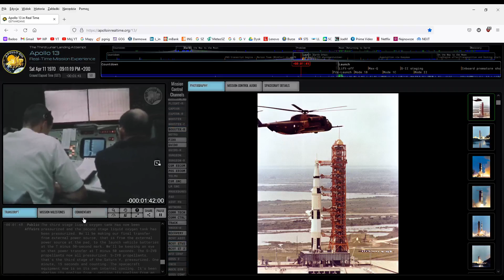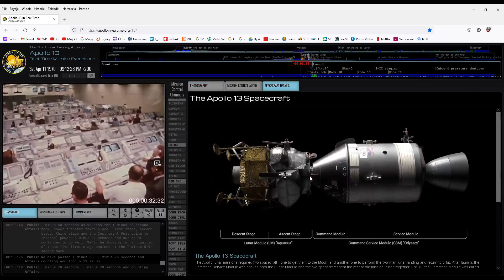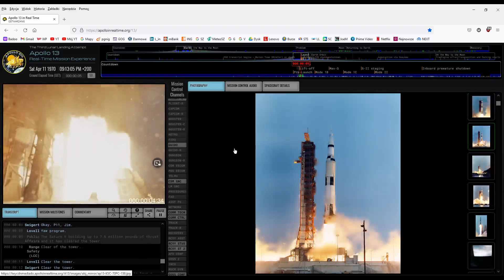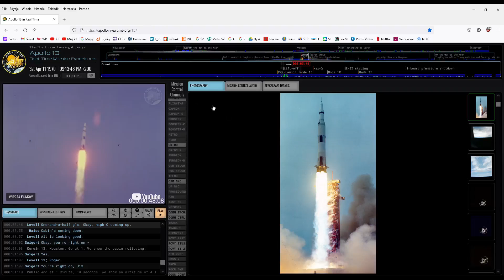VLOG #58 : Misja Apollo 13 w czasie rzeczywistym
Dzień dobry.

Misja Apollo 13 pokazana w czasie rzeczywistym, kilka dni, od momentu startu po bezpieczny powrót. Niesamowite źródło wiedzy dla ludzi, którzy po znanym filmie chcieliby zobaczyć jak wszystko przebiegało w prawdziwym życiu.

Uwielbiam to interaktywne muzeum.